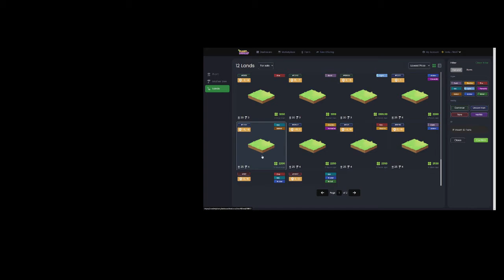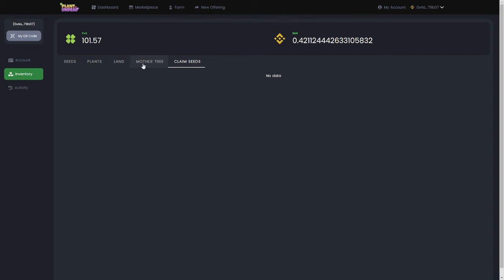One day of PVU || Mode: Farming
Promotion video for contest!